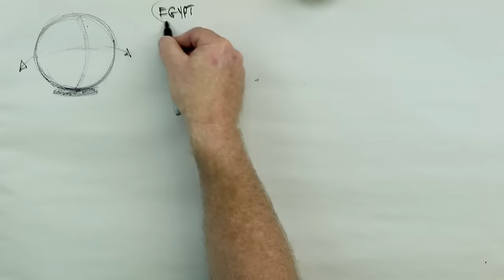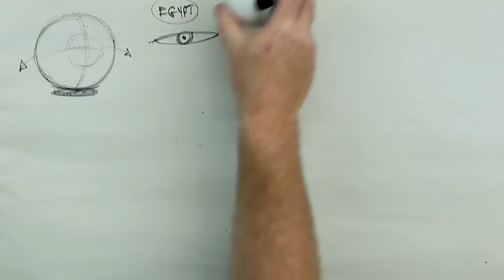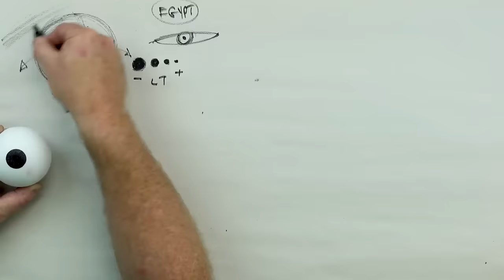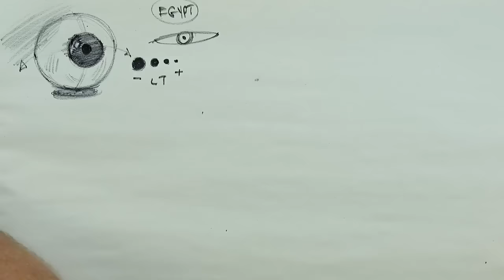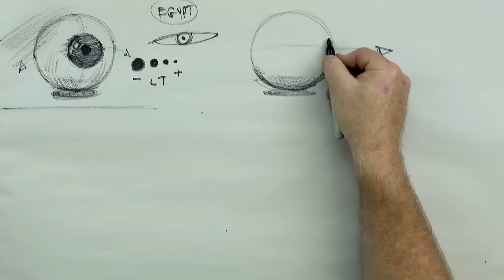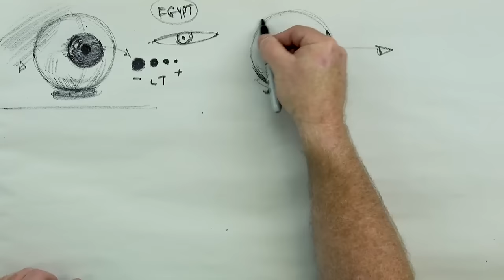ANATOMY FOR ARTISTS: Eye Anatomy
Full and extensive eye anatomy in drawing for artists.